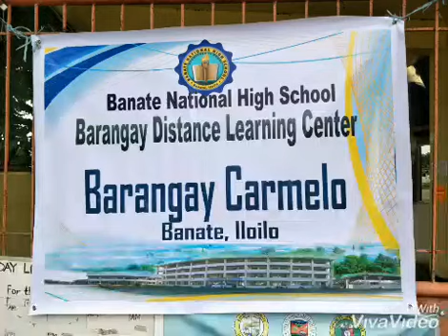Module Distribution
Education in time of pandemic.
No one can stop us.
For future of the learners.